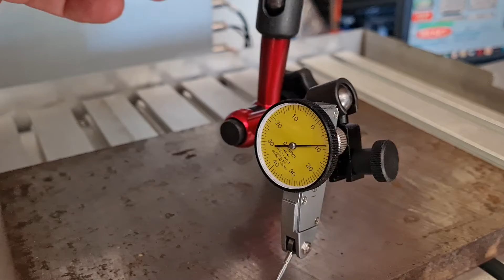HY6040 5 axis CNC machine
Had to install a couple of small shims on the bottom of the spindle motor as it was 0.8mm out.
Seems pretty good now after a bit of tweaking